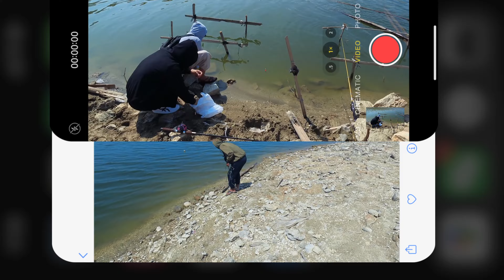[Travel] Full team mancing ke Kedung Ombo - rasakan pengalaman mancing sesungguhnya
Video vlog ini membagian momen Tim Konten dan Tim Azola mancing ke Kedung Ombo, Grobogan dengan pengalaman nyata seorang pemancing ahli.